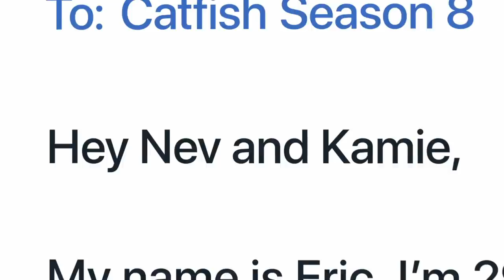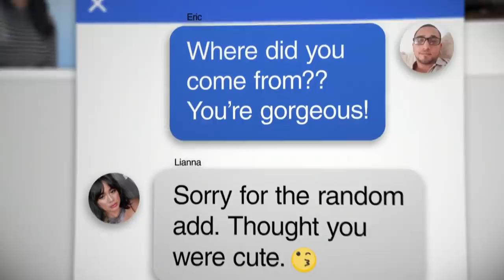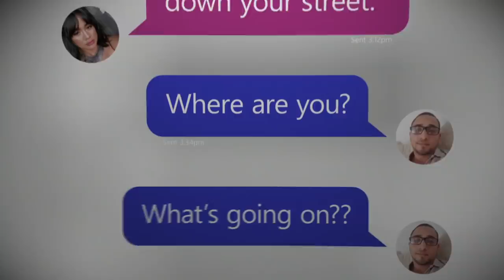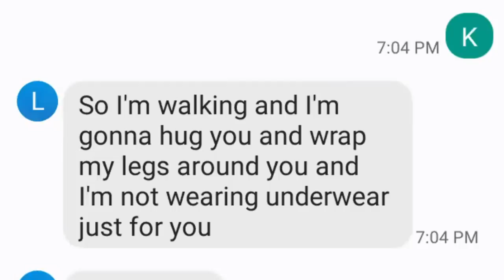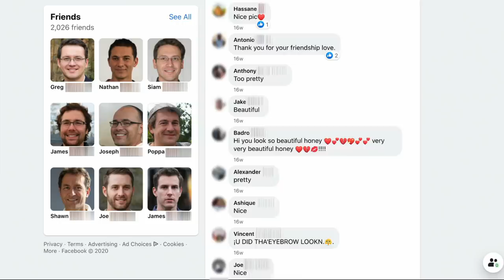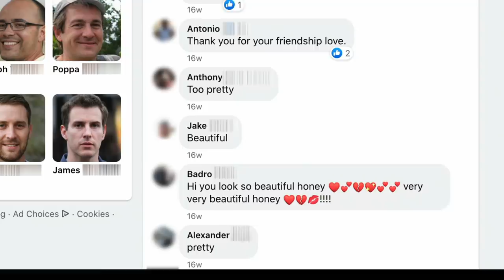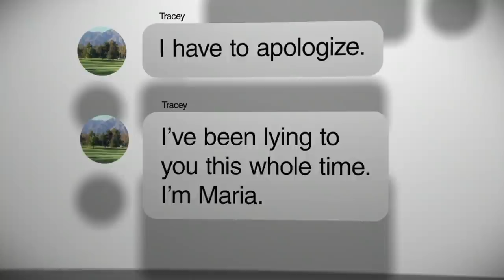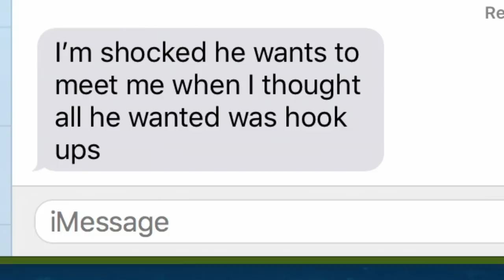Catfished In Quarantine: How Many Lies Will He Believe? | Catfish: The TV Show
Eric couldn’t stop talking to Lianna, even though her lies were getting increasingly unbelievable. Can you figure out who’s behind the profile before Eric, Nev, and Kamie do?